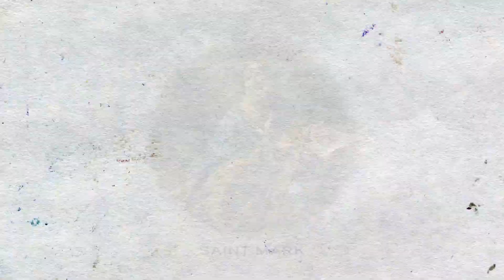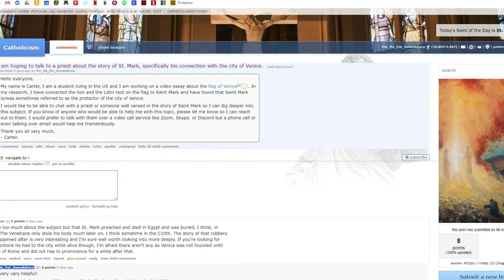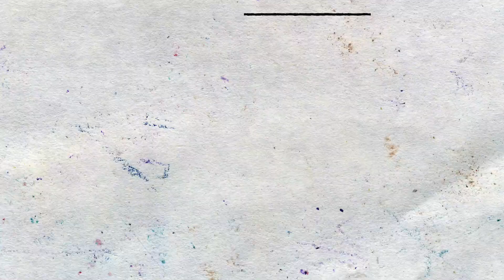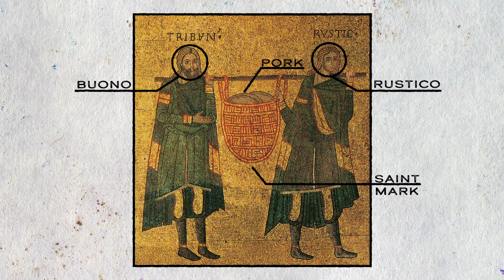Red Flags Episode 1 - Venice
In this video, I break down the history and story of the flag of Venice.

A big thank you to isaintjames for letting me his music for the intro for this series.

Intro Photo Credits:
"Vive la France!" by martie1swart